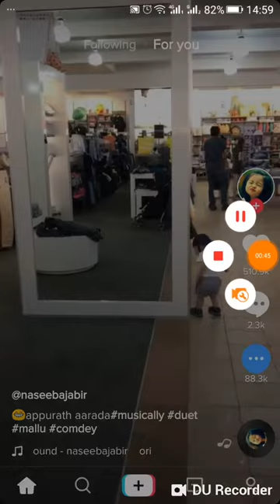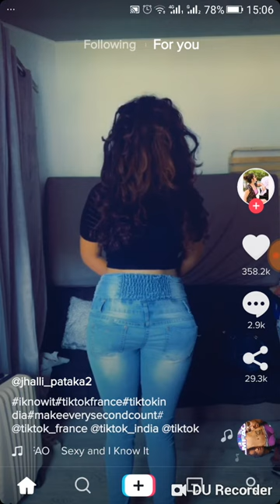top viral tik tok best l New Tik Tok Video | Music.ly Comedy Video Compilation | TikTok Trending Vid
top viral tik tok best
New Tik Tok Video,Music.ly Comedy Video Compilation,TikTok Trending Videos,Episode #72
Swagsters of TikTok (ft. Raktanchal),
New Tik Tok Video | Music.ly Comedy Video Compilation | TikTok Trending Videos | Episode #71
New Trending Tik Tok Funny video || Funny & Romantic tik tok video || Tik Tok Video
tik tok video emotional